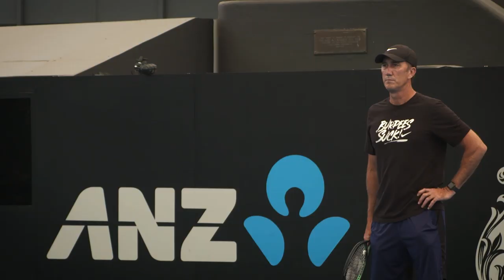Simona Halep & Darren Cahill | Art of Coaching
Two-time Grand Slam champion Simona Halep and coach Darren Cahill on hard work, having fun and a friendship more like family.